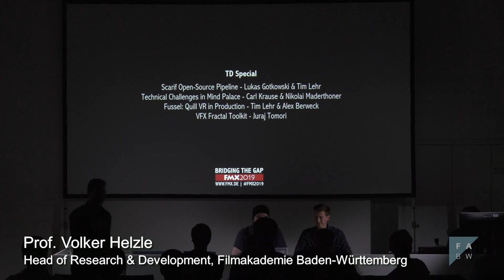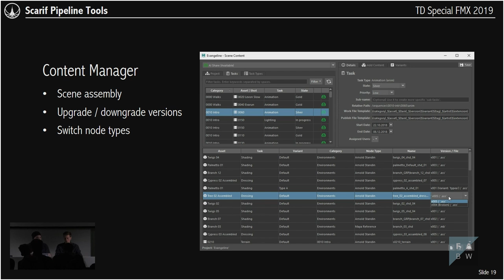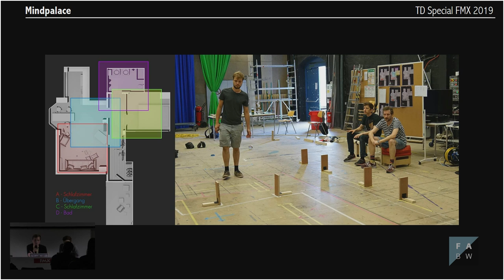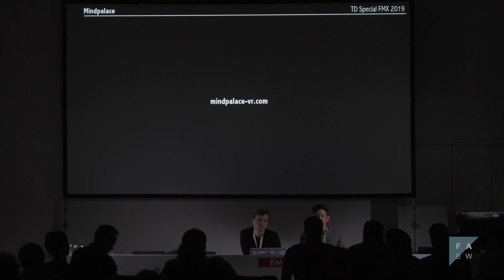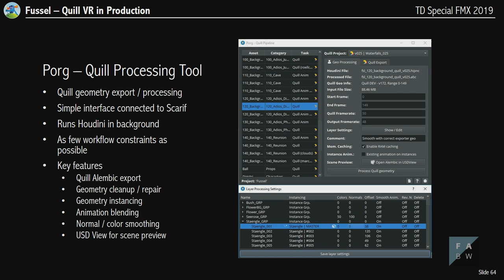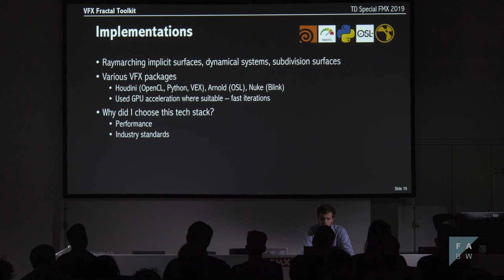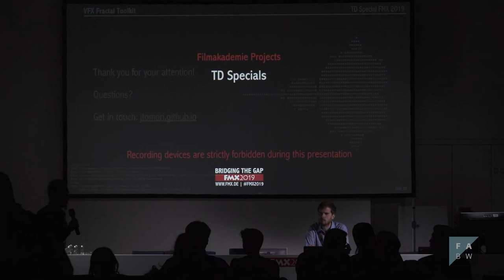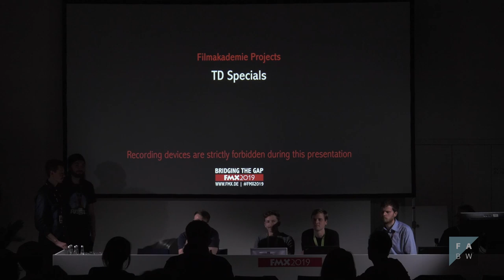FMX 2019: Filmakademie Projects - TD Specials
At FMX 2019, students of Filmakademie’s Animationsinstitut shared a glimpse behind the scenes of their latest projects with the international crowd.

A selection of technically challenging graduation projects at Filmakademie:

- Scarif Open-Source Pipeline - Lukas Gotkowski & Tim Lehr
- Technical Challenges in Mind Palace - Carl Krause & Nikolai Maderthoner
- Fussel: Quill VR in Production - Tim Lehr & Alex Berweck
- VFX Fractal Toolkit - Juraj Tomori